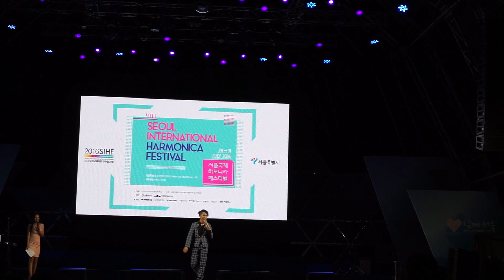하니 Honey(JYP) Cover- Kif Valentine in Seoul International Harmonica Festival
Kif Valentine 陈军凯
Celebrity Musician cum World Champion of Harmonica
世界口琴冠军｜明星级口琴家

- 精通超过十多种中西乐器, 包括：口琴、钢琴、笛子、萨克斯、爵士鼓等
- 全马第一位兼年轻的国际口琴三料冠军（当年仅17岁）
- 受邀担任国际萨克斯巨星 Kenny G 2012 马来西亚演奏會的开幕表演嘉宾
- 马来西亚十大杰出青年（TOYM）30强人马之一
- 2015年 世界杰出名人榜（WEA）飞越成就奖得奖人
- 2014年 他以演唱会的炫丽形式举办了他第一场个人的大型演奏会，全场爆满

- Multi-talented celebrity musician skilled more than dozen of Chinese and Western Instruments, such as: harmonica, piano, di-zi, drum & saxophone etc.
- First & Youngest International Triple Champion in Harmonica @ Age 17
- Opening guest performer for famous Int’l saxophonist KENNY G live in M’sia 2012
- Ten Outstanding Young Malaysian (TOYM) Top 30 Finalist
- Worldwide Excellence Award (WEA) 2015 Award Winner
- In 2014, KIF entertainingly captivated his first live concert with his instrumental pop playing & dancing skills, was highly impressed & praised by music critics.